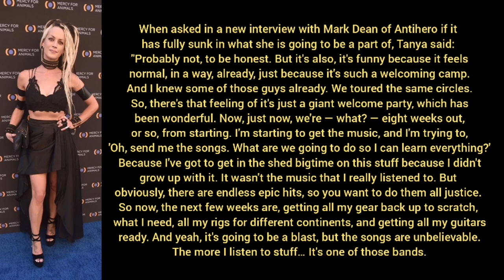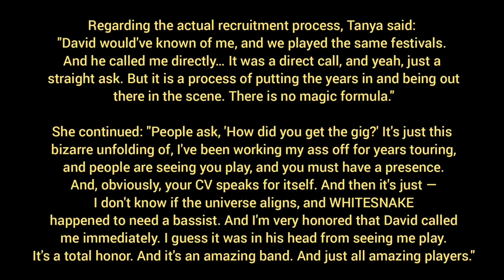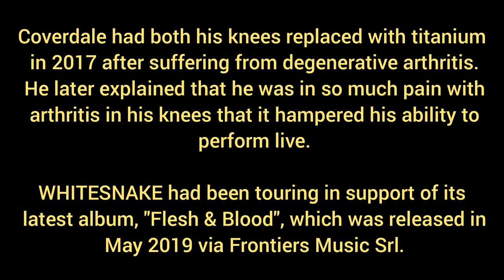TANYA O'CALLAGHAN Says DAVID COVERDALE Called Her Directly To Ask Her To Join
New WHITESNAKE Bassist TANYA O'CALLAGHAN Says DAVID COVERDALE Called Her Directly To Ask Her To Join